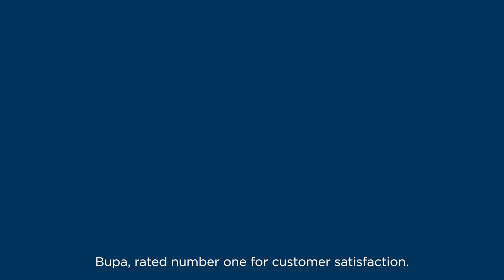Granddaughter 30" (with subtitles) canstar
Choosing to live in a retirement village can be an overwhelming decision. You can call our team and we will be happy to help answer any questions you (or your family) may have.